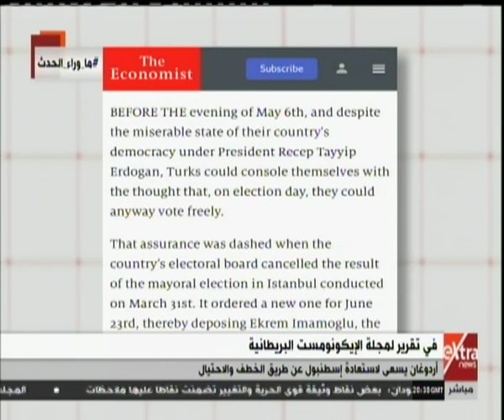ما وراء الحدث | الإيكونوميست البريطانية: أردوغان يسعى لاستعادة إسطنبول بالخطف والاحتيال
ما وراء الحدث | في تقرير لمجلة الإيكونومست البريطانية.. أردوغان يسعي لاستعادة إسطنبول عن طريق الخطف والاحتيال | 7 مايو 2019